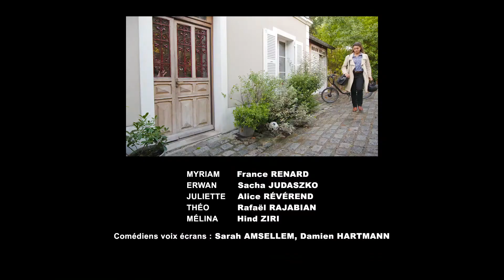La Famille Tout-Écran N°4 : Comment sortir mon fils de son jeu en ligne ?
Voyant son fils obnubilé par les jeux en ligne, Erwan lui propose une activité « en vrai ». En vrai, il va vite se retrouver dépassé !